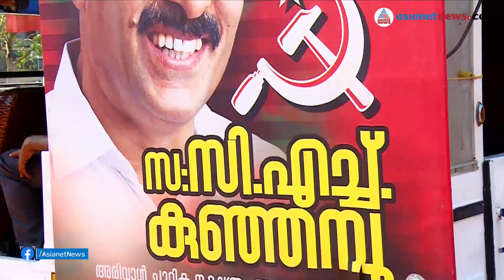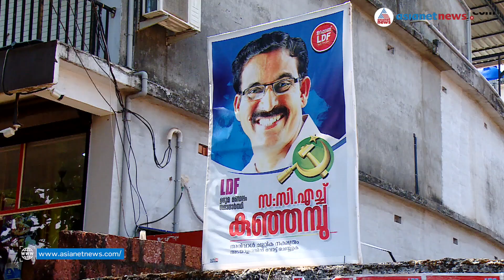ഇരട്ടക്കൊലനടന്ന കല്ല്യാട്ടെ വാര്‍ഡിലടക്കം എല്‍ഡിഎഫ് ലീഡ് പിടിക്കുമെന്ന്സിഎച്ച് കുഞ്ഞമ്പു CH KUNHAMBU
CH Kunjambu said that this time votes beyond the party will be won in Uduma . CH Kunjambu says Uduma, which has been won only by the Left for 35 years, will increase its majority.

പാര്‍ട്ടിക്ക് അപ്പുറമുള്ള വോട്ടുകള്‍ ഇത്തവണ ഉദുമയില്‍ നേടുമെന്ന് സിഎച്ച് കുഞ്ഞമ്പു. 35 വര്‍ഷമായി ഇടതുപക്ഷം മാത്രം വിജയിക്കുന്ന ഉദുമയില്‍ ഭൂരിപക്ഷം വര്‍ദ്ധിപ്പിക്കുമെന്ന് സി എച്ച് കുഞ്ഞമ്പു. പെരിയ കൊലപാതകം അപലപനീയമാണെന്ന് എല്‍ഡിഎഫ് സ്ഥാനാര്‍ത്ഥി